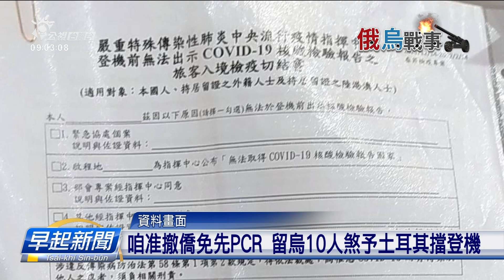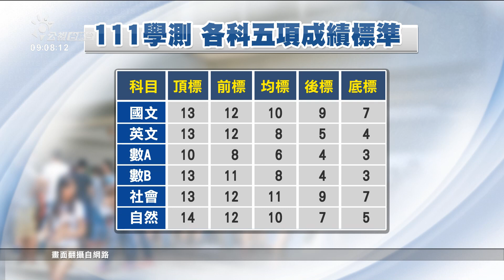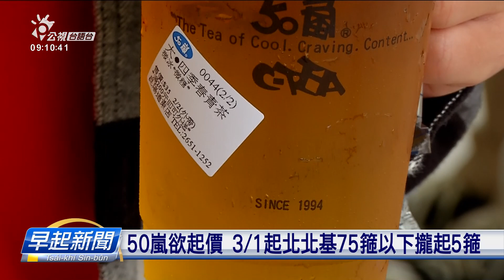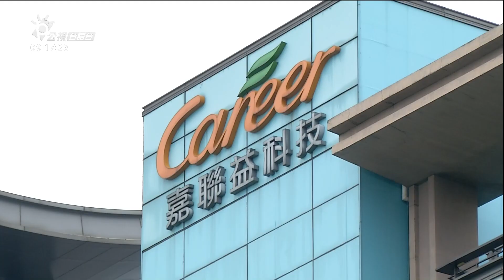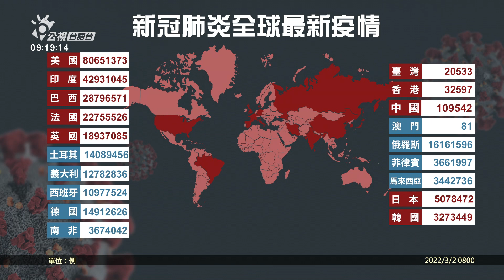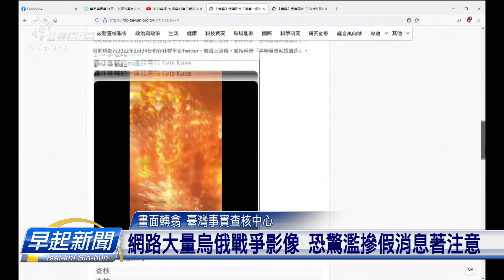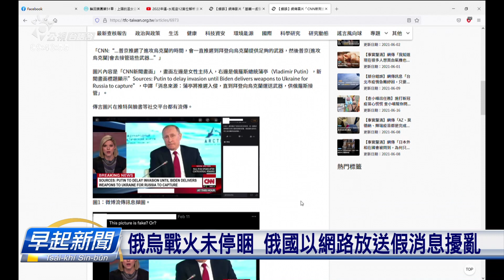20220302 早起新聞 | 公視台語台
20220302 早起新聞 重點頭條

1. 俄軍空襲基輔電視塔致5死 第二大城至少10死
2. 咱准撤僑免先PCR 留烏10人煞予土耳其擋登機
3. 嘉義煙火工廠疑操作重耽著火 1員工受傷送院

四節新聞​ ：　逐工（每天）09:00​ / 12:00​ / 15:00​（拜一至拜五） / 19:00​